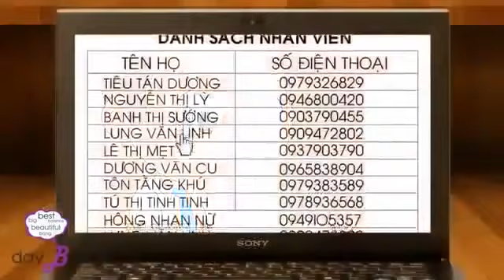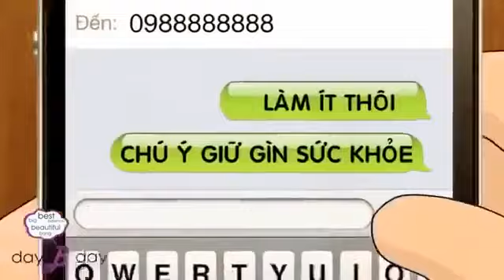Lùn ơi Anh yêu em